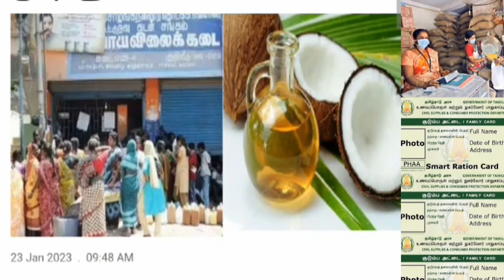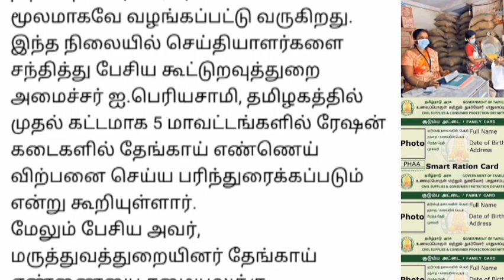தமிழக மக்களே ரேஷன் கடைகளில் அமைச்சர் வெளியிட்ட சூப்பர் அறிவிப்பு.. | Ration Card latest news tamil..